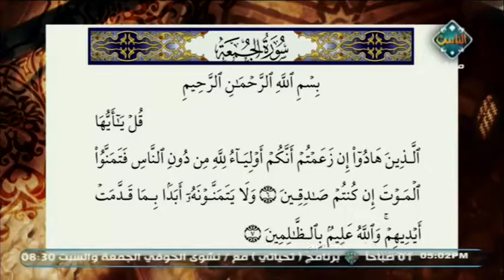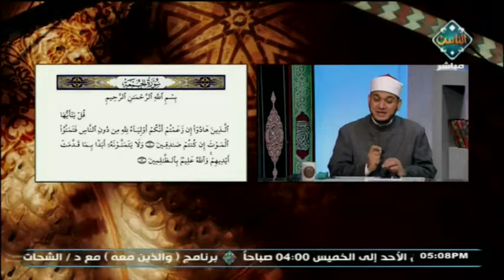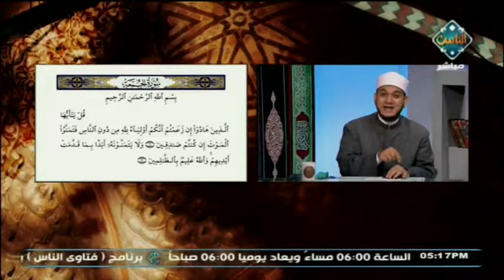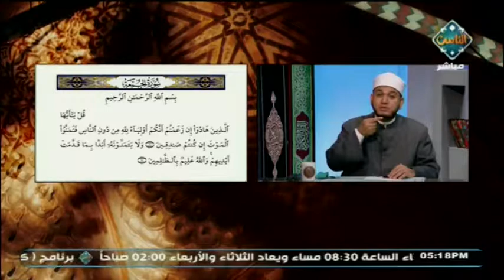أحكام التجويد في سورة الجمعة من الآية 6 إلى 7 | مع التلاوة